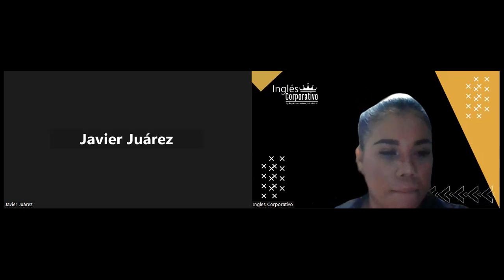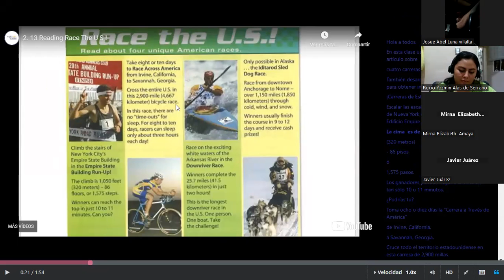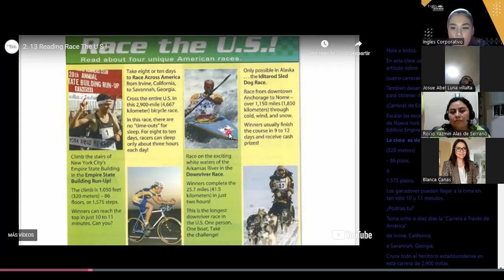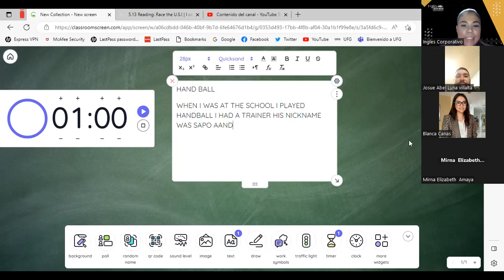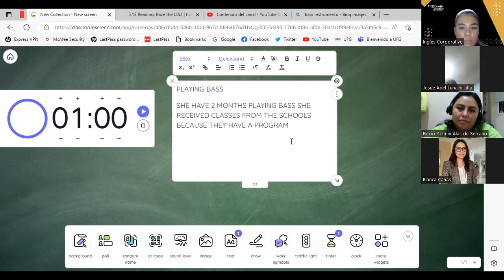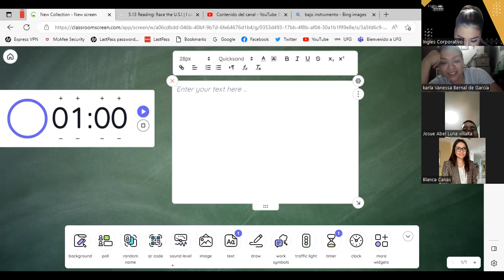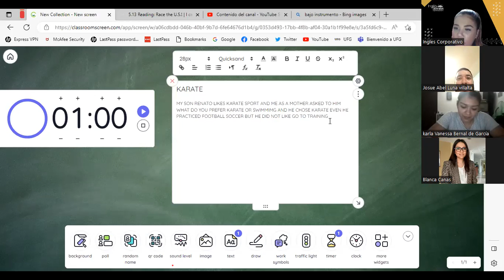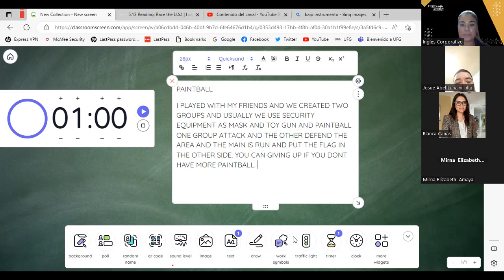SESION 12-12/05/2023-P2-01-9-10-PM04-23-PALACIOS-UNUSUAL SPORTS